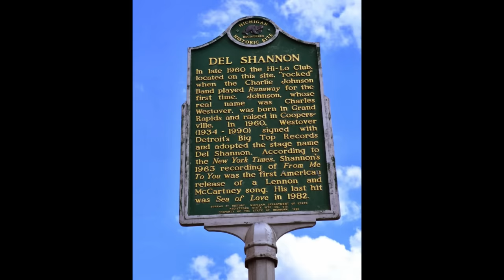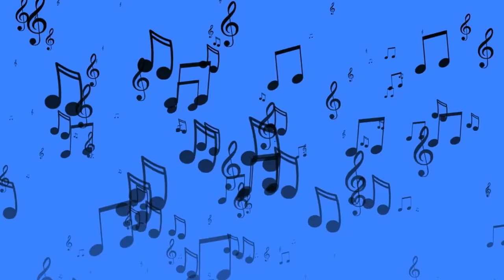The Life & Tragic Death of DEL SHANNON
Explore the captivating journey of Del Shannon, from his humble beginnings in rural Michigan to the pinnacle of rock and roll fame. Discover the story behind his iconic hits like "Runaway" and "Hats Off To Larry," and delve into the highs and lows of his career. Join us as we unravel the life and legacy of Del Shannon, a true legend of rock and roll.